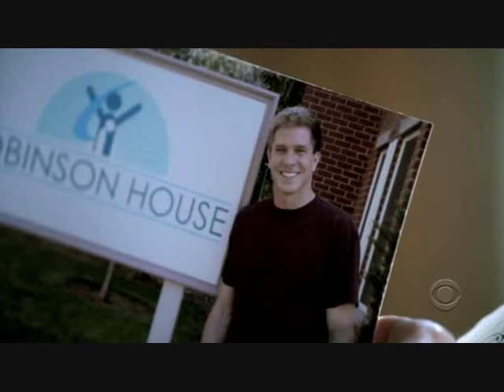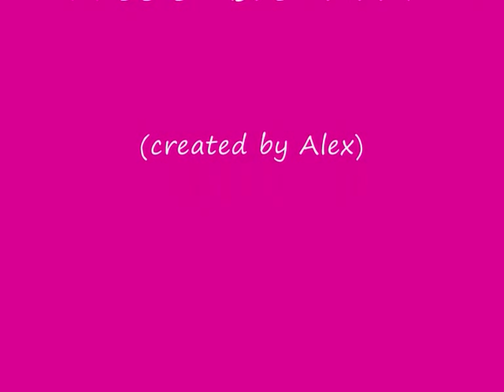LILLY...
KATHRYN MORISS FROM COLD CASE